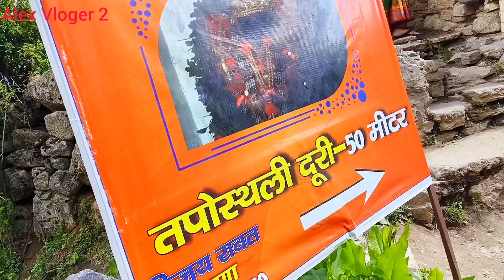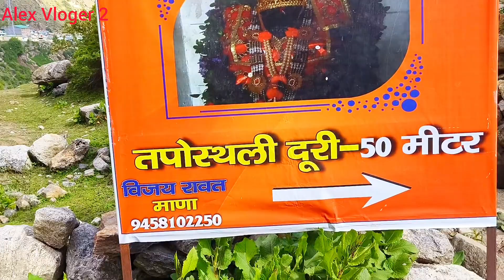videovlog | हिंदुस्तान की पहली दुकान | माना उत्तराखंड